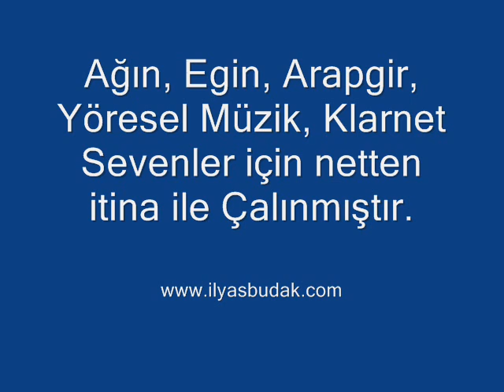Yoresel-Klarnet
Ağın Egin Havaları Yöresel Müzik, Klarnet.